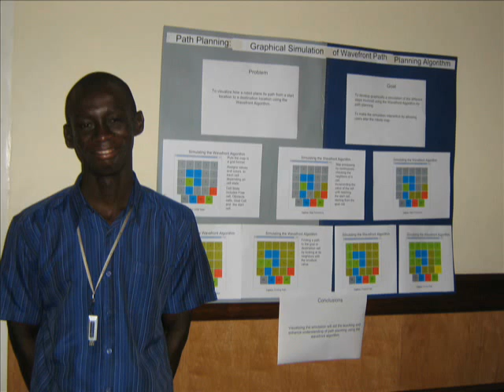Ashesi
Documents the Introduction to Robotics and Artificial Intelligence course, a collaboration between Carnegie Mellon University and Ashesi University in Accra, Ghana

TechBridgeWorld is a research group at Carnegie Mellon University.